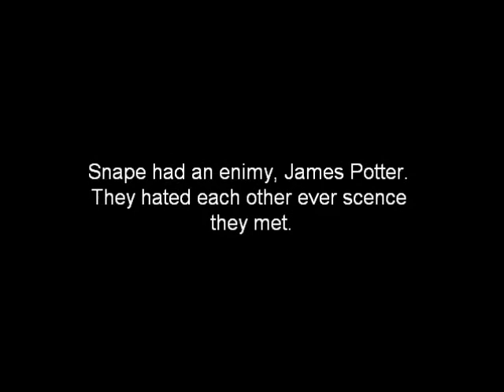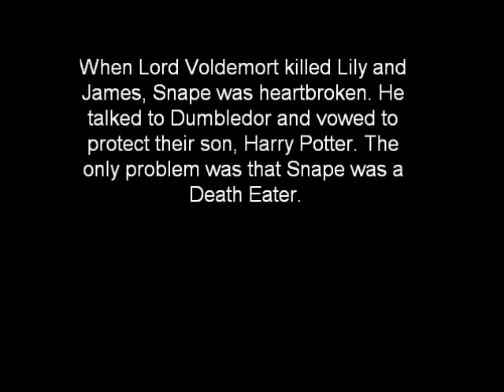Snapes Sad Story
I love Snape soooo much and his story is soooo sad... THIS CONTAINS SPOILERS! Song is when your gone by Avril Lavagine. All images from Google.